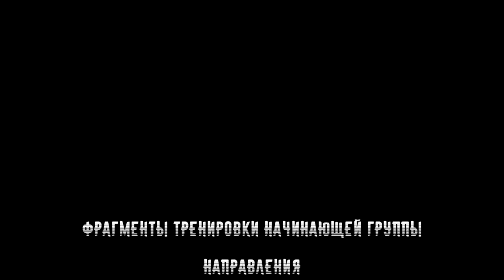Фрагменты тренировки начинающей группы направления «Самооборона и Ударка Кёкусинкай»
Фрагменты тренировки начинающей группы направления «Самооборона и Ударка Кёкусинкай»  + неизданное

Я заметил некую закономерность: Родители ищут своему ребёнку не тренера а спортзал рядом. Для них важнее не опыт тренера, не то, чему он может научить, а близкое территориальное нахождение Помещения. Глупый поступок далеко не умных людей.

Учит, даёт знания, опыт, навык, отрывает от сердца – не спортзал – это делает тренер